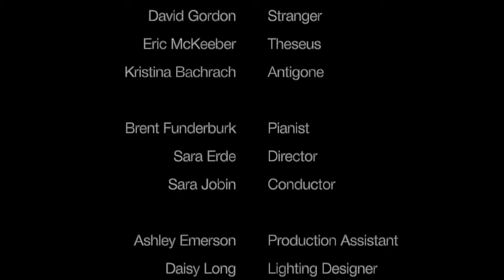OUTCAST AT THE GATE by Joel Feigin | Reading with piano - Online Premiere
SYNOPSIS
Outcast at the Gate is a drama about refugees: a blind old man, supported by his daughter, seeks food and shelter. It is also a drama of redemption: the old man is “stained to the core of his existence.” At the same time, he is somehow innocent: he is Oedipus, former king of Thebes, who has unwittingly killed his father and married his mother. The end will find him a prophet, leading his daughters and the king of his new homeland to a miraculous appointment with the waiting gods.

CAST

Aaron Theno - Oedipus
Kristina Bachrach - Antigone
Anna Laurenzo - Ismene
Eric McKeever - Theseus
David Gordon - Stranger

Sara Jobin - Conductor
Brent Funderburk - Pianist

Sara Erde - Staging
Daisy Long - Lighting Design
Tracey Woolley - Production Stage Manager
Ashley Emerson, Alexa Rosenberg and Melody Joy Rubin - Company Assistants

Joel Feigin is an internationally performed composer, his works praised for their “very strong impact, as logical in musical design as they are charged with emotion and drama.” (Opera Magazine). Outcast at the Gate is Feigin’s third opera: the first, Mysteries of Eleusis, has been presented at the Moscow Conservatory (Russia) and repeated at the Russian-American Operatic Festival.   Twelfth Night, based on Shakespeare’s comedy, has been produced in North Carolina, Chicago, and southern California, where it was hailed as a “glittering masterpiece” by critic Dan Kepl.  Feigin has also received many commissions for instrumental works, including a Fromm Commission for Aviv: Concerto for Piano and Chamber Orchestra for pianist Yael Weiss.  CDs have appeared on the Albany, Cambria, and MSR labels, and concerts devoted solely to Joel’s music have been presented in Russia, Armenia, and at New York’s Merkin Hall.  In 2011, The Joel Feigin Collection opened at the New York Public Library of the Performing Arts, celebrated by another all-Feigin concert in Lincoln Center’s Bruno Walter Auditorium.  Joel studied with Nadia Boulanger at Fontainebleau and with Roger Sessions at The Juilliard School.   A student of Zen Buddhism, Feigin is Professor Emeritus of Composition at the University of California, Santa Barbara, where he lives with his wife, the Schoenberg scholar Severine Neff, and their dog, Hildy.

CCO ONLINE SERIES
To carry you through the holiday season and into 2021, the Center for Contemporary Opera invites you to a series of free online events featuring internationally renowned artists, music and exclusive videos. Although we may not yet be able to present live programming, we believe that music and the arts are headed for a Renaissance once we can. Until then, CCO is bringing its artists face-to-face to those who hunger for creative expression. Please consider supporting us, all gifts make a difference.